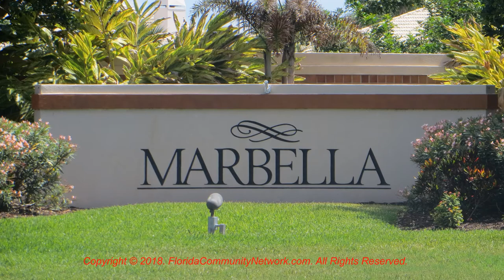Marbella | Sarasota Florida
for more information about Marbella Sarasota Florida